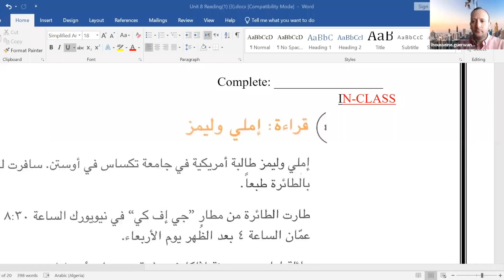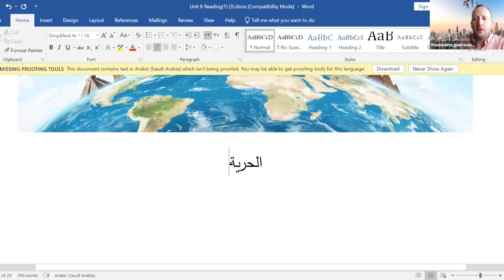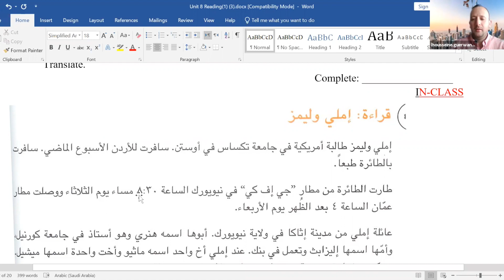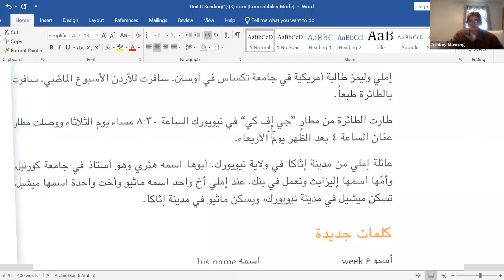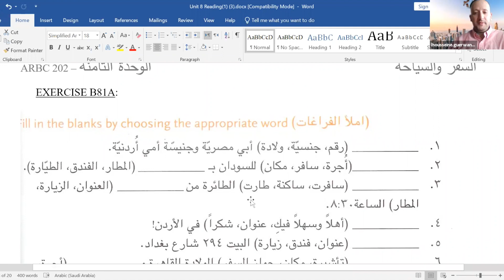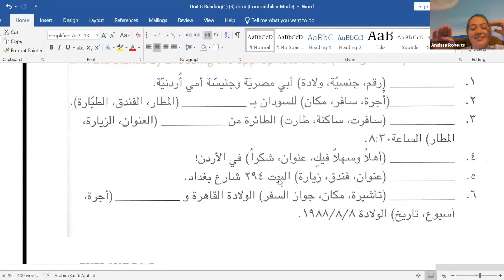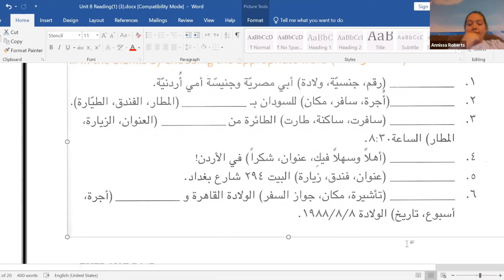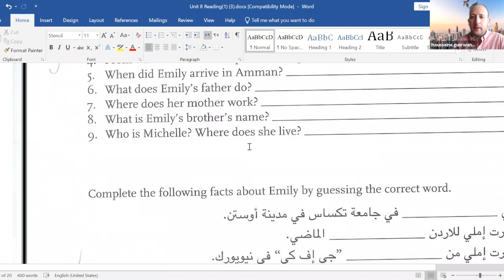Our first Zoom class Arabic 202